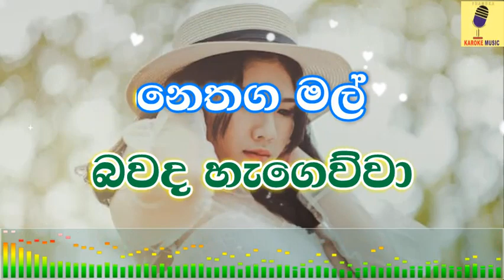Babara Patikka - Samitha Mudunkotuwa Karaoke Without Voice